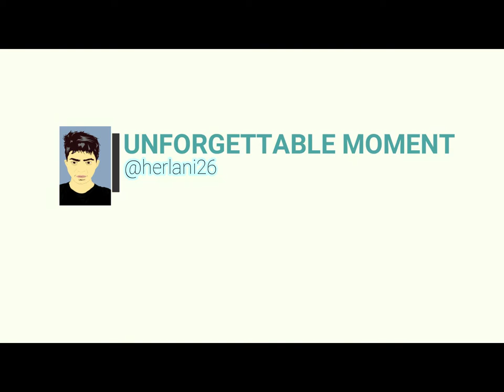UNFORGETTABLE MOMENT by HERLANI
name: herlani
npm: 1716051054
class: reg-B